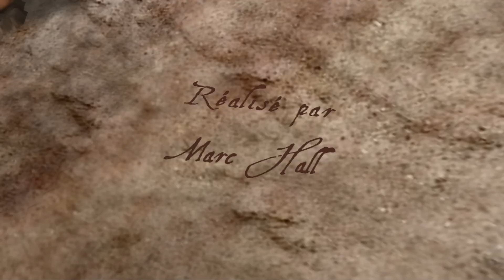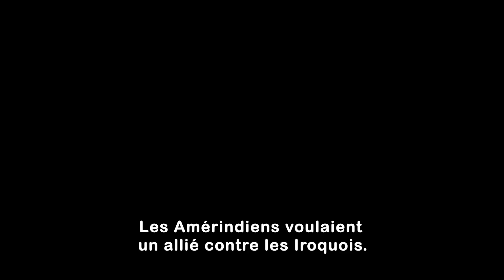Champlain en Amérique - Le premier contact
Champlain en Amérique raconte l'histoire de Champlain et de ceux qui lui ont enseigné comment explorer le territoire nord-américain et comment y survivre. Par le biais de ce film, Mountain Lake PBS explore aussi un nouveau territoire, un peu à l'image de Champlain. En effet, c'est la première fois qu'on diffuse, aux États-Unis et au Canada, un documentaire animé aussi fouillé sur Samuel de Champlain.